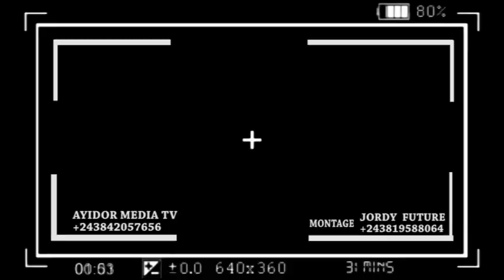URGENT : FERRE GOLA EN DANGER PONA CONCERT YA STADE BO YOKA BA VÉRITÉ YA SOMO EBIMI +FALLY N°1